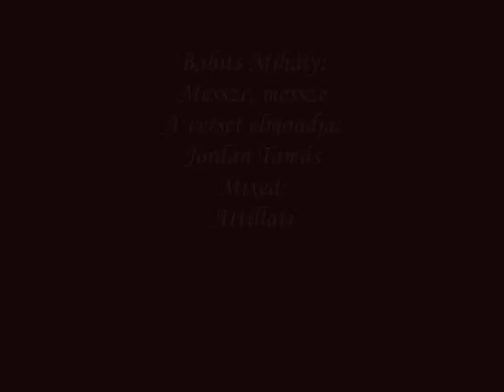Babits Mihály: Messze, messze (Jordán Tamás)(autentikus zenével)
A költői impresszionizmus csúcsa ez a vers. Talán a "legképesebb" vers a magyar irodalomban. A verset az eredeti országokból származó videók és autentikus zenei aláfestés kíséri. (A vers háttere: Babits Mihály 1907-ben ösztöndíjat kért párizsi tanulmányokra, ám ezt a kérvényt a minisztérium elutasította. A verset az elutasítás miatti keserűség, a "rabsors" ihlette.)